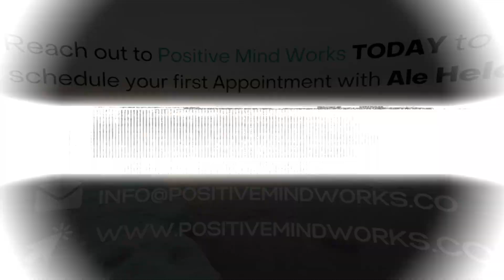Meet Our Team - Ale Held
In this video, we introduce Ale Held, a dedicated and experienced registered psychologist at Positive Mind Works. Ale shares her experience and the unique approaches she uses to help clients achieve their mental health goals.

About Ale Held:
Ale is a New Zealand Psychologist Board registered psychologist and AHPRA registered. With a passion for helping individuals overcome challenges, Ale brings a wealth of knowledge and a compassionate approach to her practice.

Ale believes in creating a supportive and understanding environment where clients feel heard and empowered. Whether you’re dealing with stress, seeking support for ADHD, or navigating life’s transitions, Ale is here to guide you on your journey to better mental health.